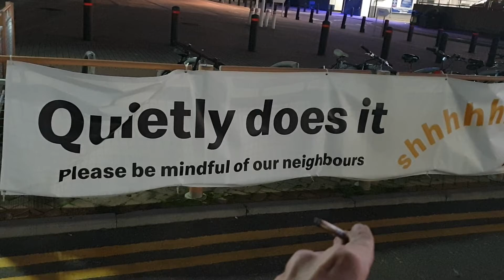roxy raven. quietly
shoosh roxy, woof ,to the lack of neighbourhood.